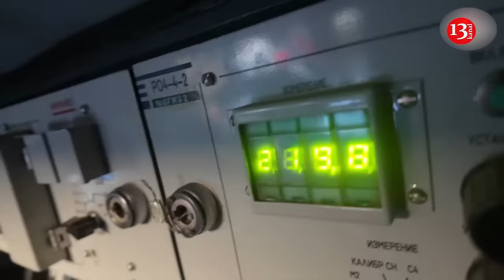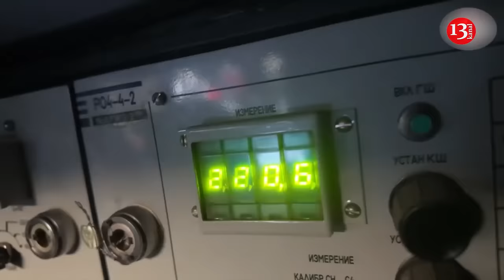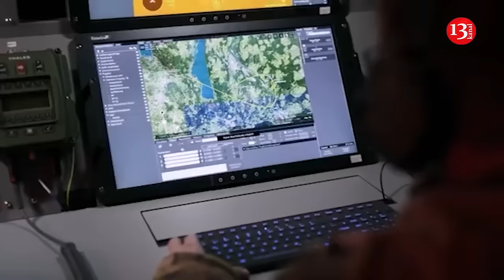Germany to transfer 4,000 mini-Taurus drones to Ukraine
Germany is reportedly set to begin large-scale deliveries of kamikaze drones to Ukraine, which have high autonomy in conditions of electronic warfare and can effectively strike distant targets. As Bild writes, these UAVs have already been nicknamed Mini-Taurus. They have modern systems that make them invulnerable to Russian electronic warfare systems and GPS jamming.  he delivery of drones was also confirmed by German Defense Minister Boris Pistorius.

The drones in question are attack UAVs from the Helsing company, equipped with artificial intelligence technologies that provide them with greater autonomy in hostile environments with electronic warfare interference. These drones are compared to the Taurus missiles, which Chancellor Olaf Scholz has repeatedly refused to provide.

The reports indicate that 4,000 of these UAVs have been ordered for Ukraine. Deliveries are expected to begin in December, with several hundred drones arriving per month.

Some prototypes are already undergoing trials and improvements in real combat conditions in Ukraine’s east.

A key feature of these UAVs is their advanced software, which helps them navigate the terrain using various markers, allowing them to reach their targets even in challenging weather or on "scorched earth" terrain, as well as in conditions of electronic warfare. Once the UAV identifies the target and the operator confirms it, the drone can autonomously strike the target even if communication is lost.

In addition, German drones have a flight range four times greater than that of conventional Ukrainian kamikaze UAVs, and are significantly cheaper than their Western counterparts.

Bild does not disclose the exact cost of these drones, but the American Switchblade 600 costs around 100,000 euros, and the Russian Zala Lancet costs 35,000 euros.

According to Pistorius, the Ukrainian Armed Forces will be able to effectively use these UAVs against key Russian military facilities, in particular command posts and logistics centers. Berlin may also consider implementing similar technologies in its Bundeswehr.

In October, it became known that Germany would allocate billion-dollar aid packages to support Ukraine's defense efforts.

"By the end of the year, with the support of our partners from Belgium, Denmark and Norway, we will deliver another package worth 1.4 billion euros to Ukraine," said German Chancellor Olaf Scholz.